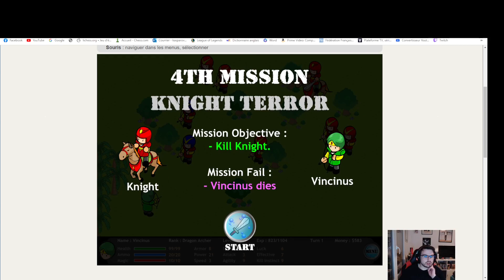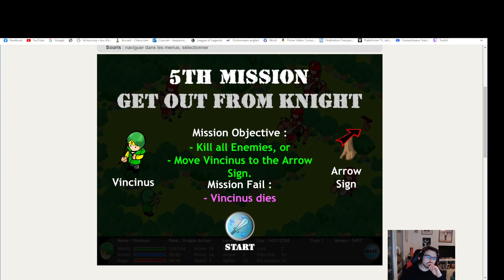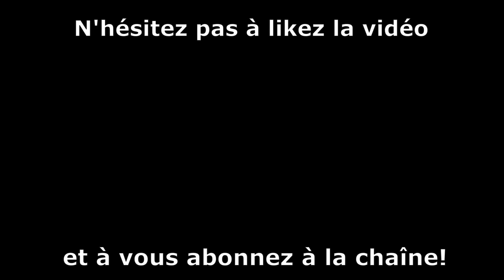V104 L'entrée en scène des Cavaliers - niveaux 4 à 5 (Strategy Defense 1, Partie 2)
Pour l'instant rien de compliqué ^^